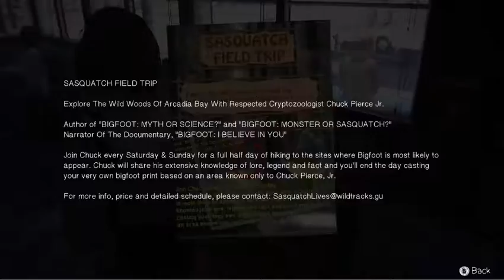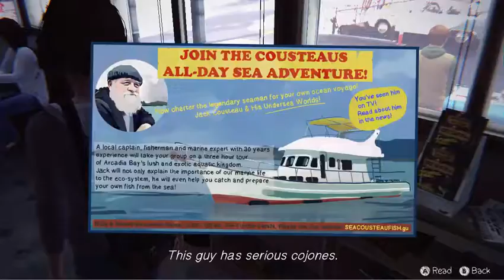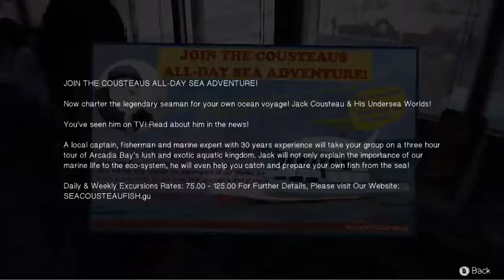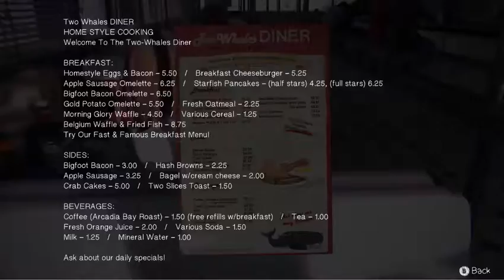BSXDrayden Plays Life is Strange [13] - Out of Banjos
I've given up on the rhyming naming scheme ok it's tough

Or like my page on Facebook!